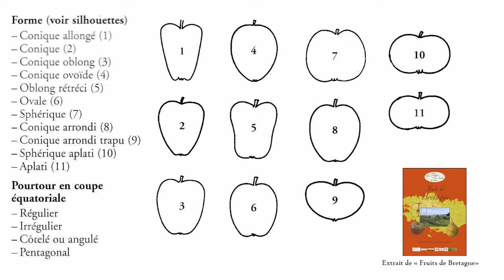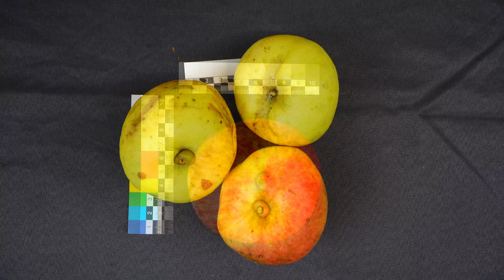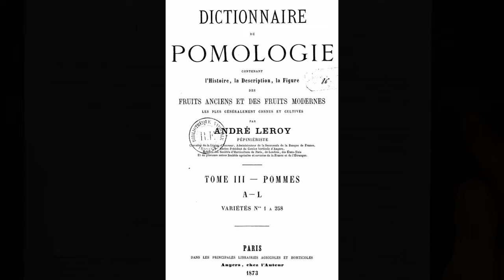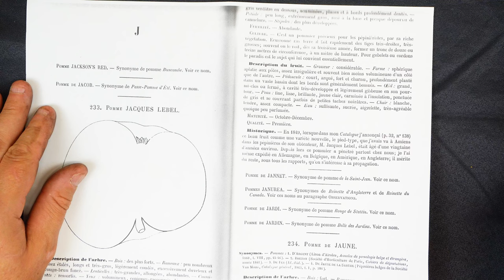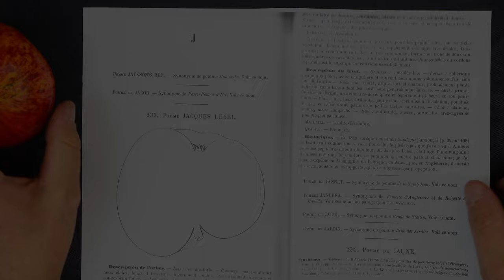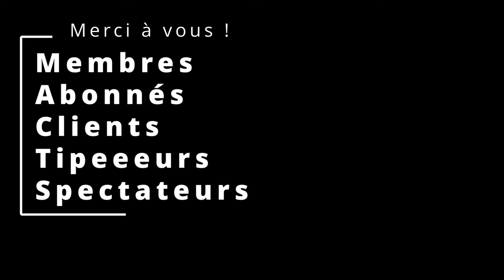Comment identifier les fruits et trouver le nom de la variété - Pomologie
Dans cette vidéo, Je vous parle pomologie (étude des fruits) et en particulier de l'identification des fruits. Je vous parle surtout de la méthode d'identification, les critères à repérer. Je prend l'exemple de la pomme pour cette première vidéo.